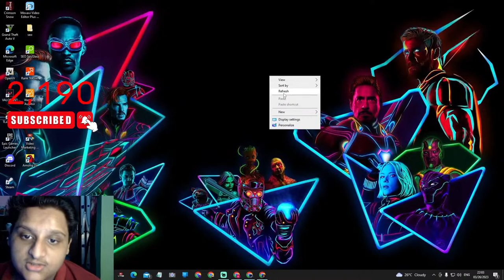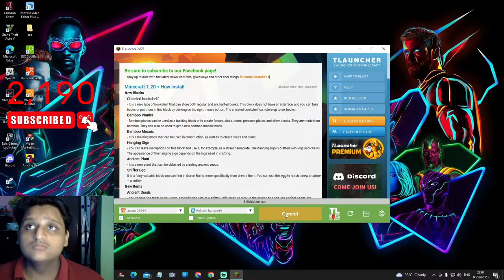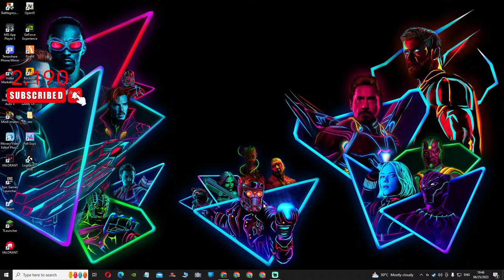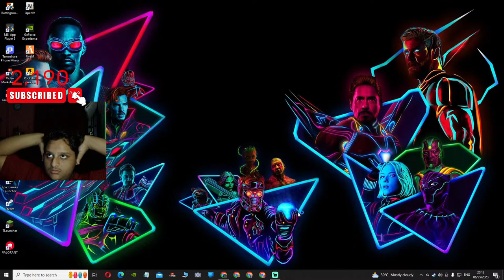🔴LIVE! Minecraft I Can My Wife COMPLETING EVERY 1.20 ADVANCEMENT in Minecraft Challenge?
Can We Solve the MYSTERY Hidden Button Challenge in Minecraft??

In this video, I'm teaming up with my wife to uncover the Minecraft mystery button. We'll be using strategies and techniques from our own Minecraft videos to try and solve the mystery!If you're a Minecraft player and you're wondering what the big deal is about the mystery button, then this video is for you! My wife and I will be using our own experience and knowledge of the game to try and solve the mystery.

❤️️Vlogging Channel :@barnavavlogs
🤗Support ►

In this video, I'm teamed up with my wife to uncover the secrets behind the Minecraft Mystery Button!

Watch as we explore every inch of the button, trying to find out what it does and why it's so special. After playing around with it for a while, we have some ideas about what the button might be used for in the game, but we'll have to wait and see for sure!   In this video, I'm teaming up with my wife to uncover the secrets behind the Minecraft Mystery Button. Watch as we try different things and figure out what's causing the buttons to change color.

If you're looking for a fun way to pass the time, be sure to watch this video! We'll be playing around with the Minecraft Mystery Button and uncovering its secrets, one step at a time. So watch and learn!
minecraft find the button map download
how to make find the button in minecraft
aphmau pranks her friends in minecraft